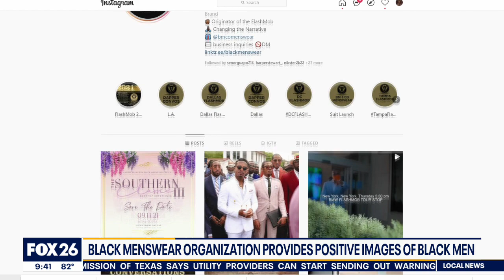Black Menswear Organization provides positive images of Black men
The founder of Black Menswear discusses his organization that promotes positive images of Black men and what he hopes to instill in his two young sons.